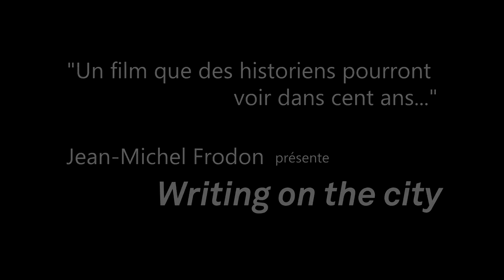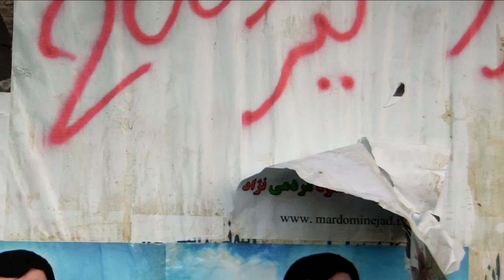Interview with Jean-Michel Frodon about Keywan Karimi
This video was published in Paris, 13th Dec 2016 during the event which was held by French directors and filmmaker organizations.
"Writing on the City", the documentary by Keywan Karimi was also screened.
Keywan Karimi, 31, an Iranian Kurdish filmmaker who was sentenced to the prison and lashing because of his documentary named Writing in the city which describes the history of graffiti in Tehran's wall since the Islamic Revolution until after the Green Movement.
he is now serving his one-year imprisonment in Evin Prison and is also at the risk of flogging.